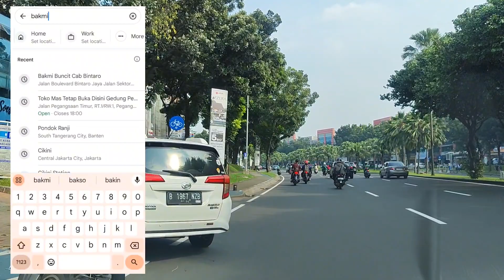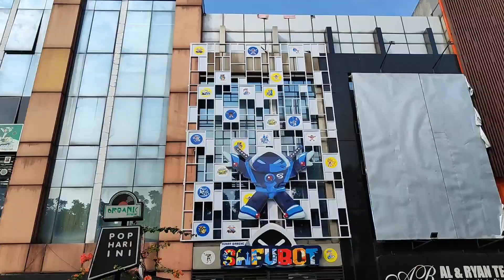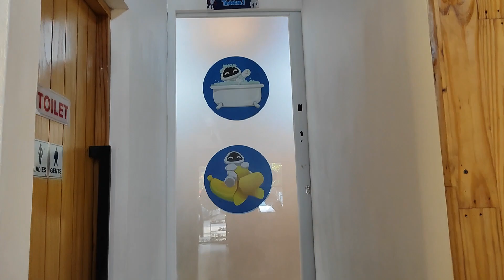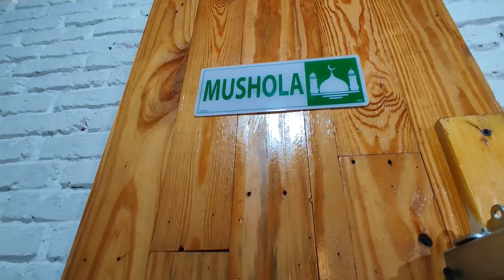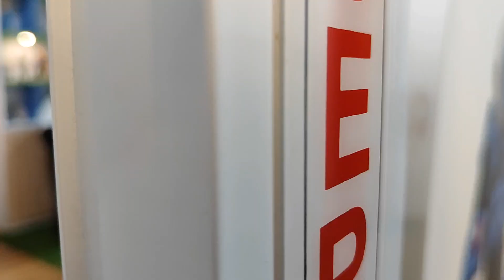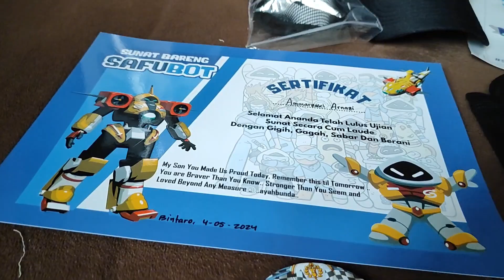SUNAT MODERN TANPA DRAMA, LANGSUNG BISA JALAN! SUNAT SAFUBOT BINTARO, SUNAT NYAMAN & DISKON MELIMPAH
Assalammualaikum teman-teman..
Hai... Haii...
Kali ini kita mau ajakin kalian buat review tempat sunat yang lagi happening banget dan punya banyak cabang di Indonesia.
Momentnya pas banget nih buat kalian yang lagi cari refrensi tempat sunat yang modern, nyaman dan fun.
Apalagi sebentar lagi mau liburan anak sekolah, jadi si kecil bisa bed rest dengan nyaman di rumah tanpa takut ketinggalan pelajaran.

📍 Sunat SAFUBOT
Bintaro

Terima kasih